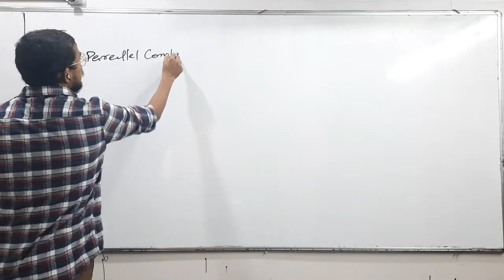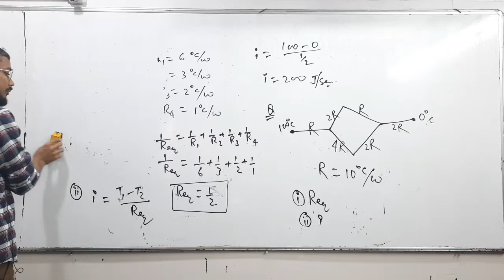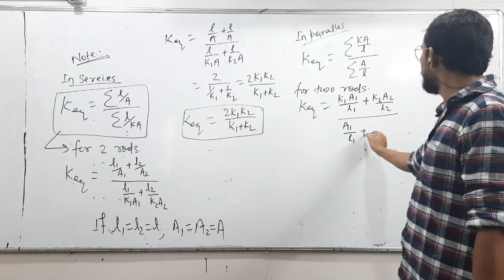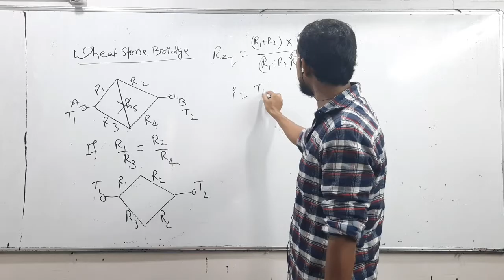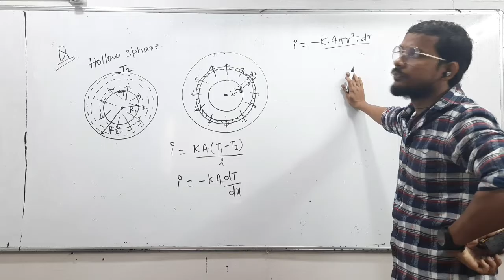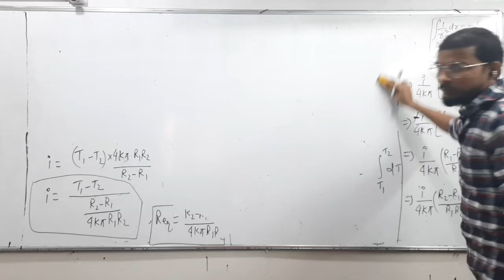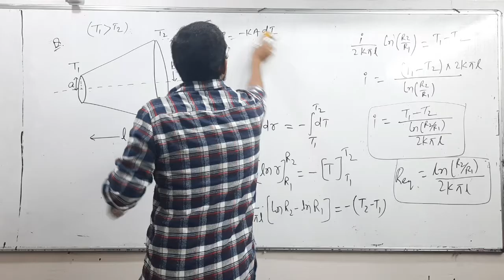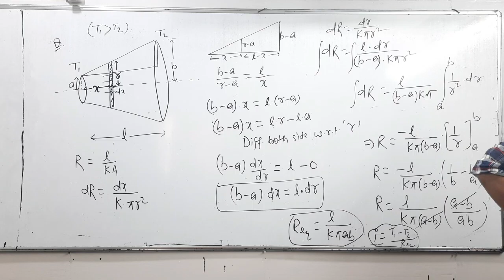Heat transfer lecture 2